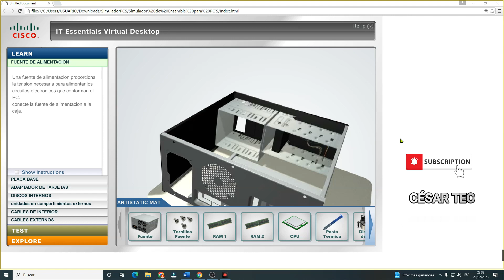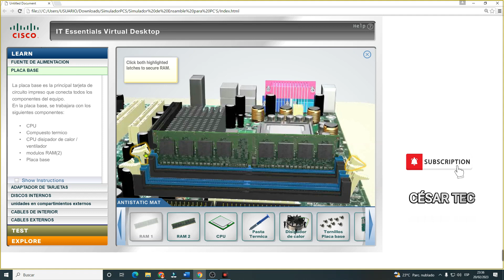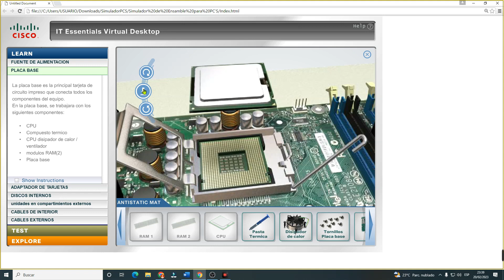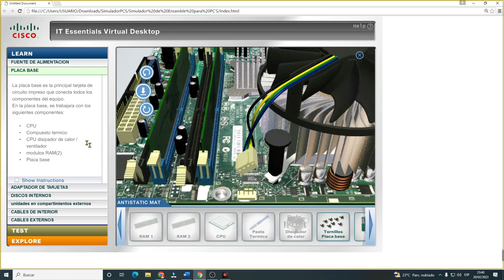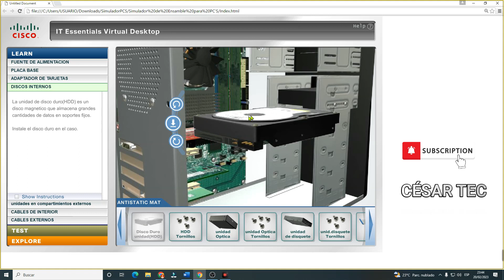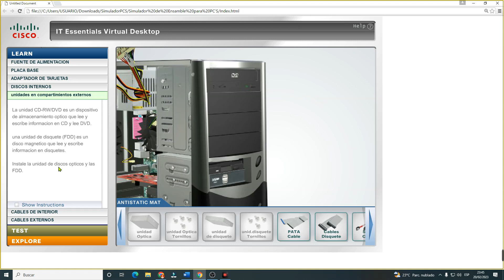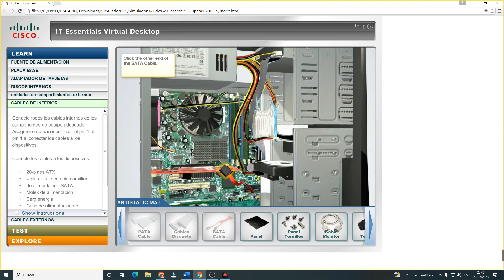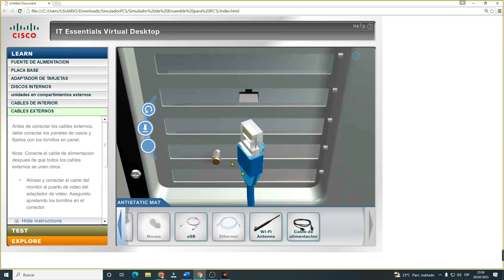COMO APRENDER COMPUTACION [ GRATIS ] 😱😱 DESDE CERO 2023 | CLASE #10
Como APRENDER COMPUTACION GRATIS 😱😱desde cero, aquí te enseño desde lo básico a avanzado totalmente gratis. comparte este información de valor con personas que quieren aprender computación desde cero.

🟩 Donación por yape: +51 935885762
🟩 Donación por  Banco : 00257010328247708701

1.Ensamblar PC con Simulador
2.Ensamblar fuente de Poder
3.Ensamblar Placa Base
4.Ensamblar memoria RAM
5.Ensamblar procesador y colocar pasta térmica
6.Ensamblar disco duro, lectora.
7.Ensamblar tarjeta red, wifi y de video.